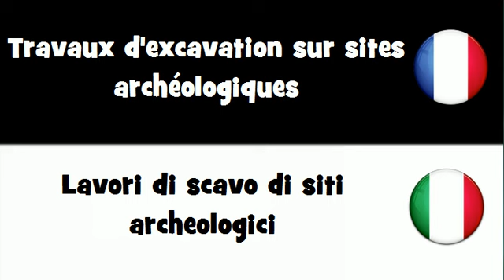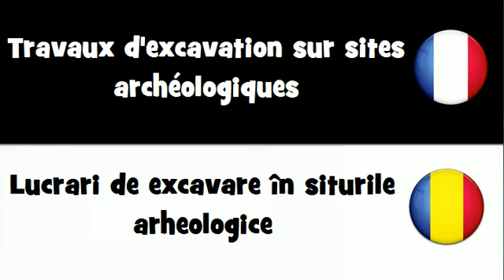VOCABULAIRE EN 20 LANGUES = Travaux d'excavation sur sites archéologiques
frenchwithvincent VOCABULAIRE EN 20 LANGUES = Travaux d'excavation sur sites archéologiques